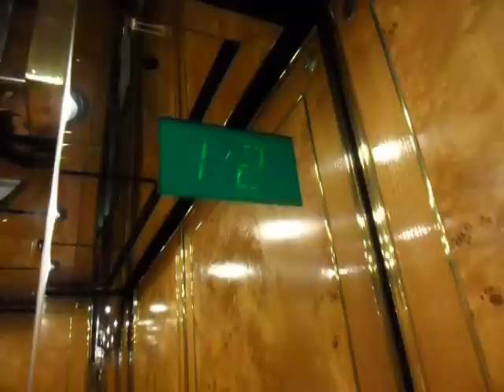尖沙咀皇家太平洋酒店東洋升降機 (1)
地址:香港九龍尖沙咀廣東道33號

投入服務年份:1988

載重量:1350 KG(公斤)-18 Persons(人)

途經樓層:L,9-12,15-16(7層)

這是尖沙咀當年大型綜合性物業--中港城，它有五座寫字摟及一座酒店等等建築物，全數升降機及扶手梯是東洋的產品，尤其是升降機所採用輕觸式啟動按鈕是圓形，並設有電子樓層顯示器，不過全場升降機及扶手梯已外判給通力電梯(香港)有限公司旗下修理公司-品豐機電。

東洋於1990年代末期被蒂森克虜伯收購，自此蒂森克虜伯就在韓國推出了「蒂森克虜伯 東洋」品牌的新產品。

Dong Yang Traction Elevator at Royal Pacific Hotel & Towers, Tsim Sha Tsui, Kowloon, Hong Kong (1)